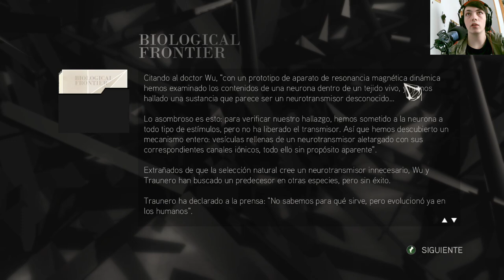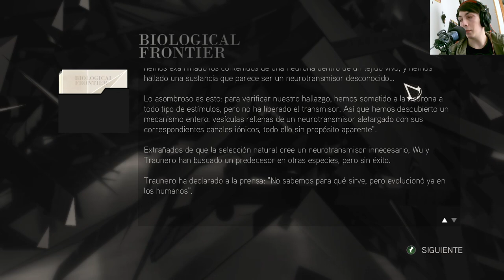La historia de Assassin's Creed II | En Español | Capítulo 41